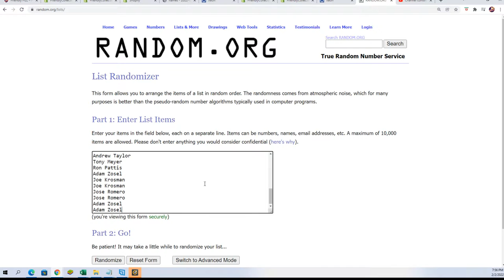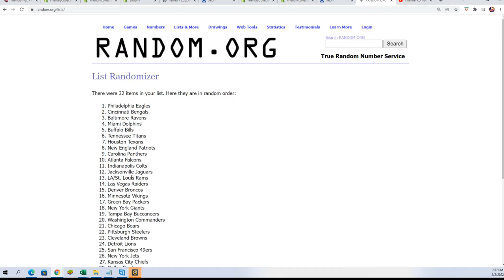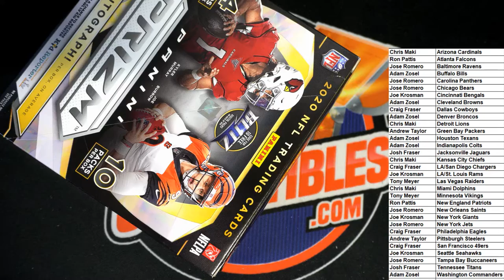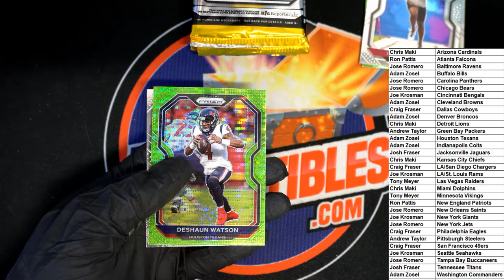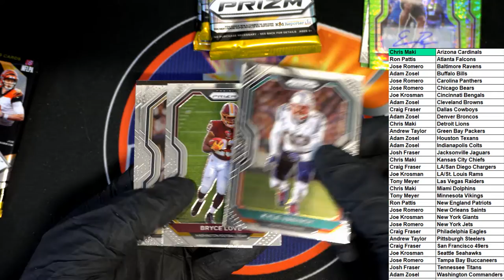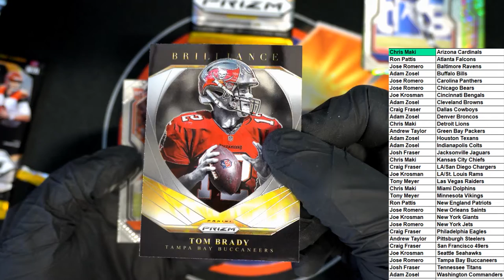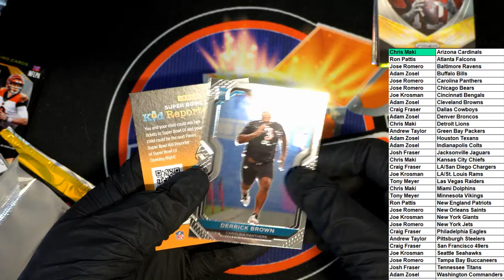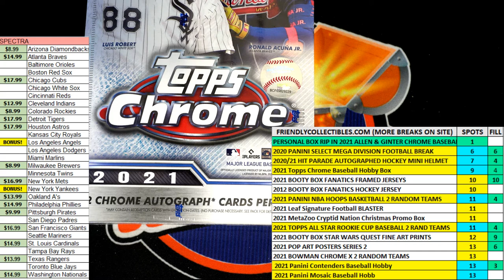2020 Panini Prizm Football MEGA BOX ID 20PRZMFBMEGA311